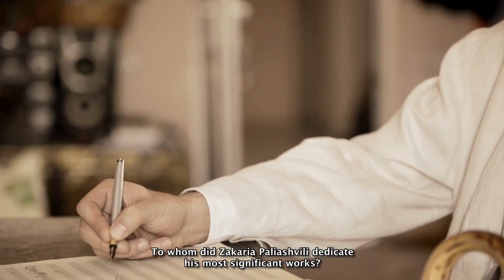"Why do I love you?"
The trailer for the documentary film "Why do I love you?"
The biography film about famous Georgian composer Zacharia Paliashvili